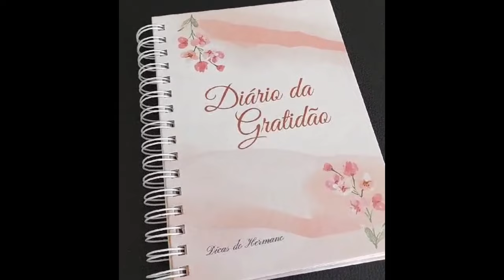A ENERGIA DO DINHEIRO SE MULTIPLICARÁ NA SUA VIDA - LIBERDADE FINANCEIRA É = FONTES DE RENDA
A ENERGIA DO DINHEIRO ✅ Entre para O DESPERTAR MENTORIA do Hermano 📙Grupo de Estudos

Você terá de 1h30 a 2h em uma videoconferência comigo, onde vamos trabalhar diretamente nos seus desafios, esclarecer dúvidas e te ajudar a encontrar o rumo certo para sua vida.